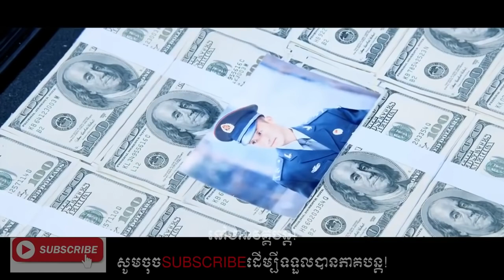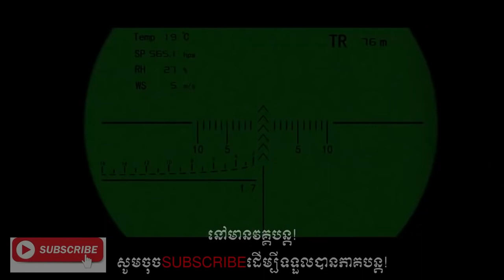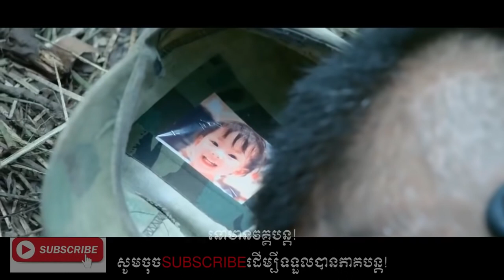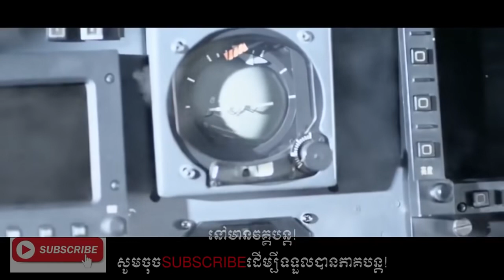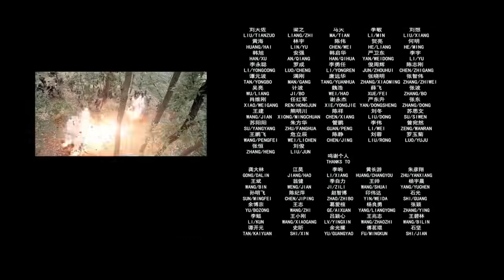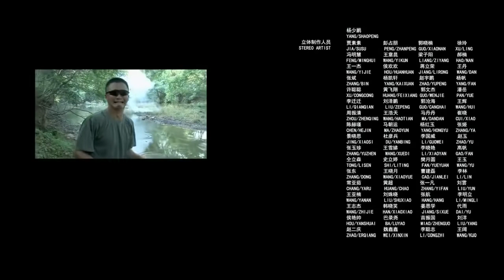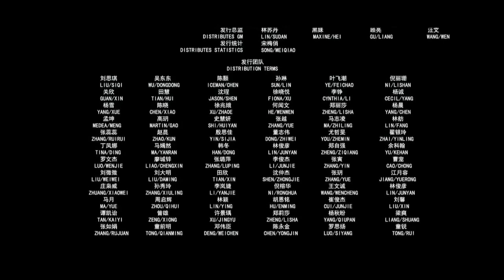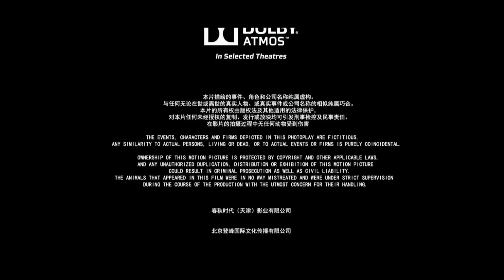រឿងចិននិយាយខ្មែរ៖ អ្នកចម្បាំងចចក វគ្គ១ Chines movie speak Khmer